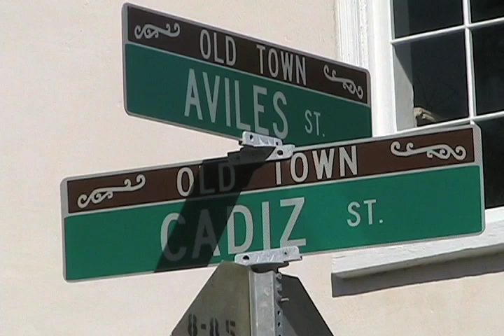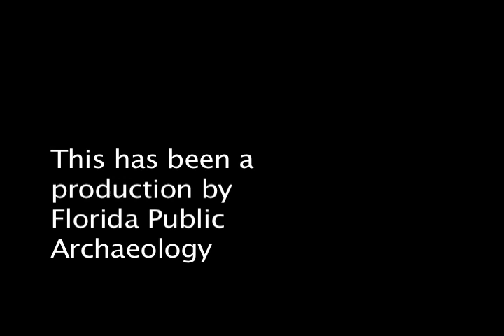Ximenez-Fatio House Museum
This Virtual Field Trip takes you to the Ximenez-Fatio House Museum, the most excavated property in St. Augustine. Executive Director Julie Gatlin talks about some of the archaeology done there.